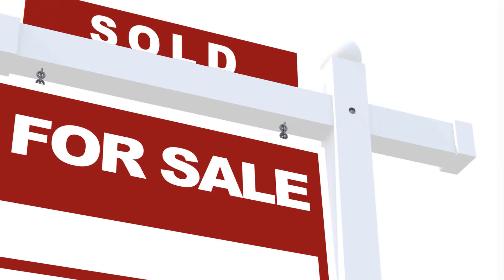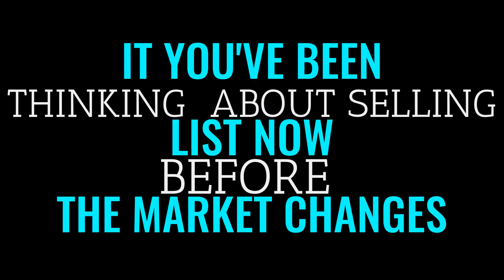Baltimore County Real Estate Market Update February 2022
The Maryland real estate market continues to flourish. Whether you're living in Maryland, moving to Maryland, or relocating to Maryland, Baltimore County MD is one area you might want to consider.

Melissa Spittel is a local real estate expert who can assist you with buying a home in Maryland. She is a Maryland real estate agent with the  experience and expertise to guide you throughout the home buying process. Contact Melissa for your initial consultation today!

ABOUT MELISSA: Melissa Spittel is a full-time Maryland REALTOR® who serves Carroll,  Baltimore, Frederick, Howard and Harford counties. If you need a REALTOR® in a different area in Maryland, contact Melissa! She can connect you with a top REALTOR® in her network of real estate agents.

Melissa's skills and experience serves the needs of home sellers, home buyers, military, first responders, first-time homebuyers, seniors, and those who are relocating.